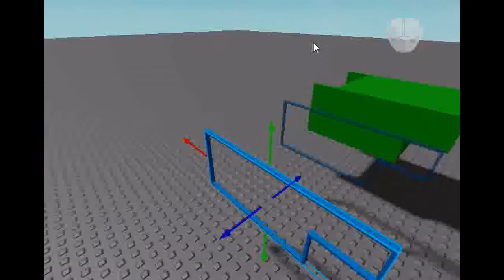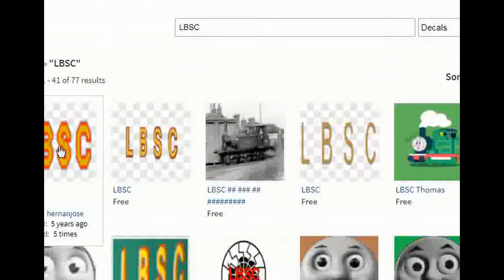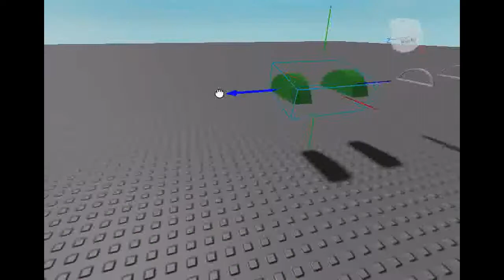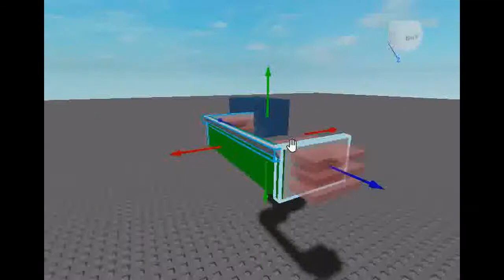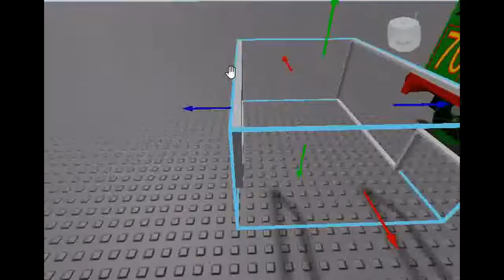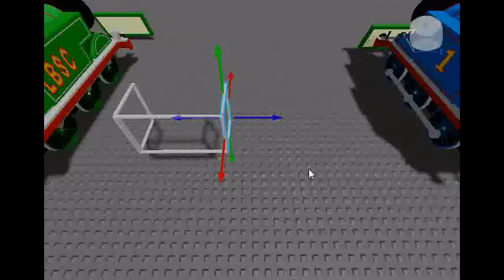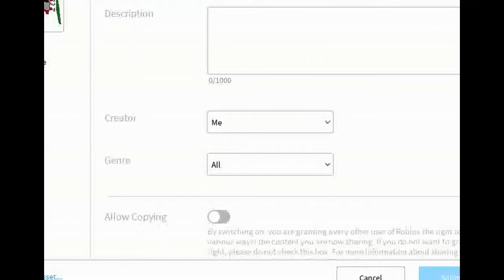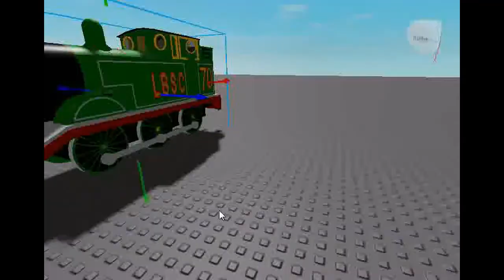Building LBSC Thomas